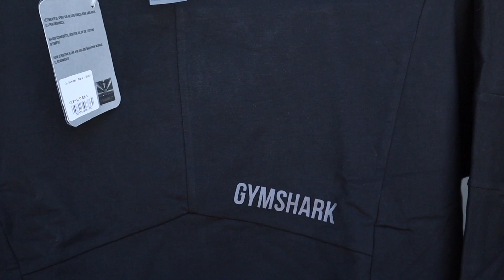HUGE GYMSHARK HAUL! | FIRST IMPRESSIONS | TRY ON! | KIND OF A MESS!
Hi guys!! Welcome to today’s video! FIRST OFF EXCUSE THE DIRTY MIRROR! Today I am doing a review on gymshark! UNSPONSORED obvi 😂 This video is more relaxed and "vlog" style! AND TO BE HONEST KIND OF A MESS LOL Enjoy!
Xo Kate & Sawyer

LINKS

If you are new here, I am so glad you found my channel!! My name is Kate and I am married to my high school sweetheart! I have a 2 year old named sawyer gray and we are just trying to navigate through toddler life and motherhood together!...With
a little help from Jesus and some coffee...